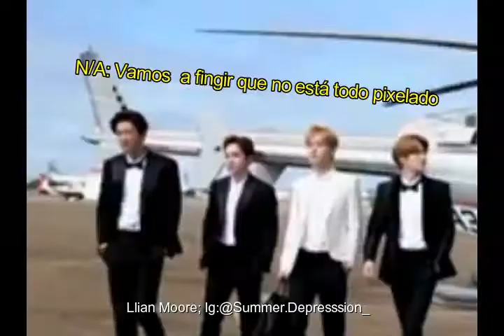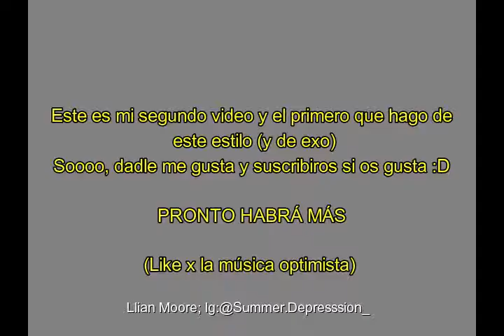Lo que pienso mientras Exo presenta su photobook// LLian Moore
Hola!
No sabía como llamar al vídeo así que le puse eso xd

Pronto habrá más vídeos así (y mejores, espero). Este es el primero que hago de este estilo así que es bastante malo (y la calidad deja mucho que desear, todo pixelado)

Todos los derechos a SM entertainment